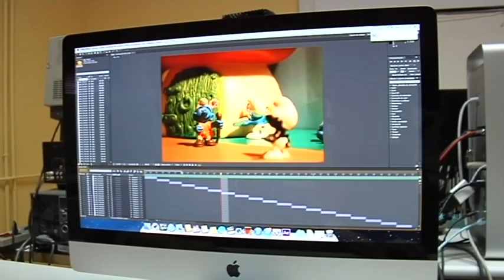Aprende a hacer Stop Motion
¡Aprende a hacer tu propio video de stop motion y anímate a compartirlo en la red!

Iluminación: Víctor Hernández, Alberto Díaz-Guerra
Fotografía: Marina León
Escenografía: Elvira García